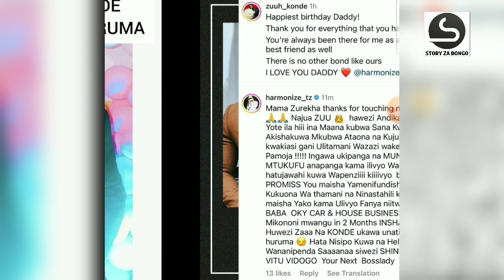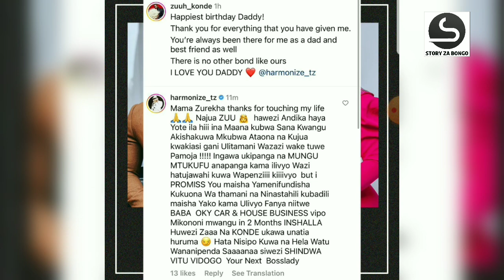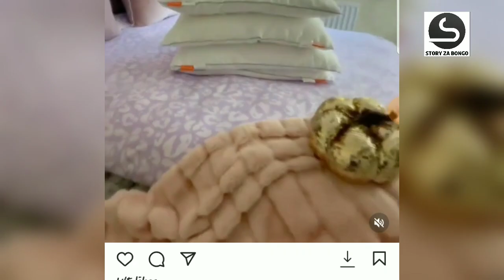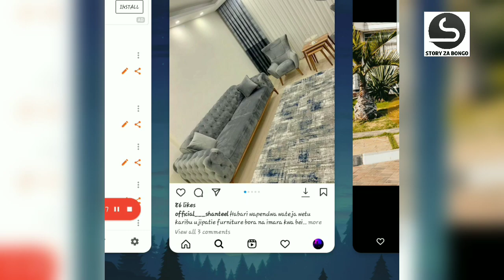UJUMBE WA HARMONIZE KWA EX WAKE, MAMA ZUUH WAIBUA MAPYA!!, AMPA GARI & NYUMBA, WAMERUDIANA!? 🤔🙌